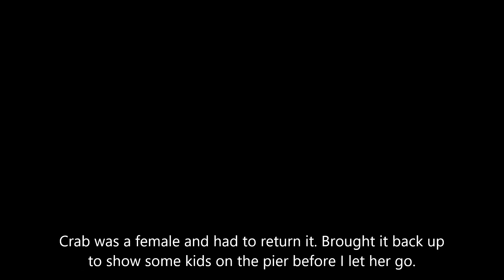Trying to catch blue crabs in Myrtle Beach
Wanted to see how the crab catching was in Myrtle Beach as I had been really successful at it in OBX last year. Couldn't go to the State Park fishing pier since it was closed due to repairs for 2019, so had to go to the 2nd Ave Pier. Only caught 3 crabs in two hours. One was a really small male and the other two were females with eggs that I had to return to the ocean. This video is of the bigger of the two. Filmed with a Waspcam ziptied to the crab trap. If anyone has any suggestions of where else to do crabbing near Myrtle Beach, it would be appreciated.